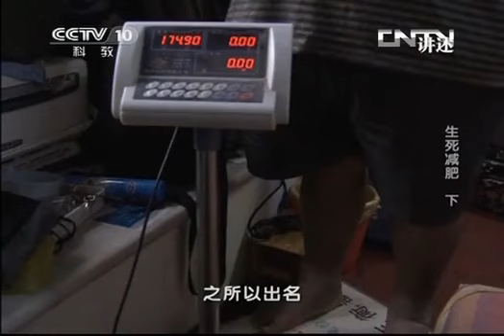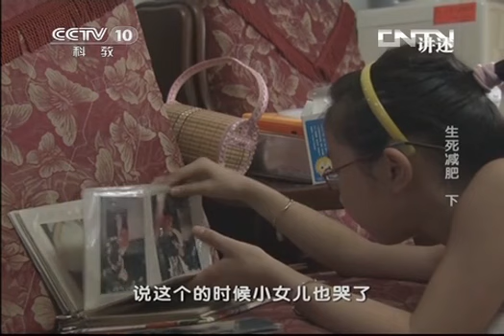《CCTV Story》 2013/06/21 Life on Losing Weight (Part Two)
How coud his weight be losed from 235kg to 133kg after one year? " It has really saved my life!" He said.